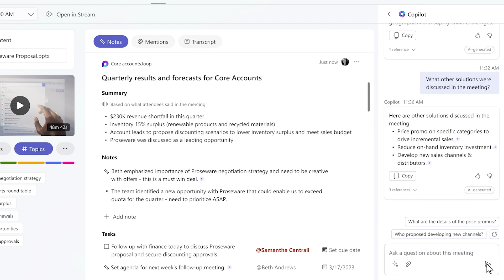Teams 中的 Microsoft 365 Copilot - 智慧回顧功能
結合生成式 AI 的 Intelligent Recap（智慧回顧）是 Teams 中的智慧會議助理，能夠在會議過程中自動進行會議記錄，包含建議任務分配和負責人，即便使用者未參加會議也能快速擷取有用資訊，迅速了解會議重點加速工作產能。